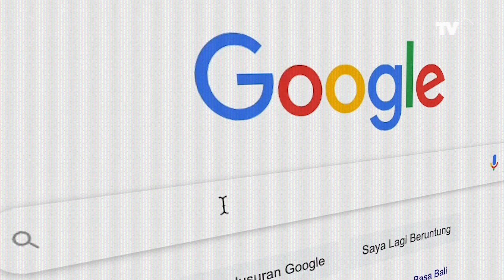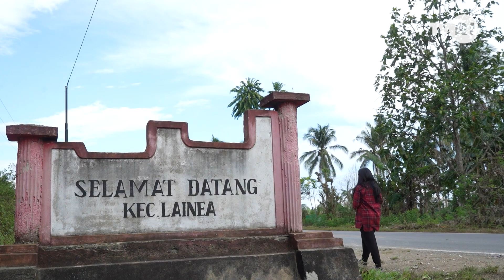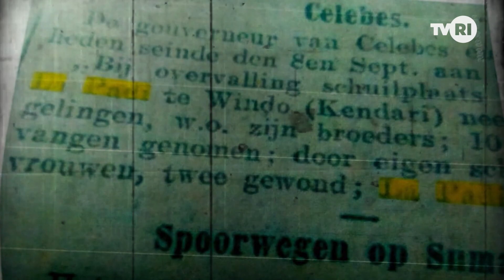Lapadi: Lelaki Perkasa yang Tak Pernah Gentar Membela Negeri | Amazing Indonesia Sulawesi Tenggara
Tidak banyak cerita mengenai sosok Lapadi. Ia hanya akrab di telinga masyarakat Lainea dan sekitarnya. Tidak banyak yang tahu bahwa dulu, Lapadi adalah sosok yang berani dan pantang menyerah dalam menolak penjajahan Belanda, mendirikan benteng, lalu mengusir dan mengutuk segala bentuk penjajahan di daerahnya.

Oleh anak cucu dan keturunan dari orang-orang yang dulu dilindunginya, Lapadi adalah sosok Tamalaki yang seutuhnya. Tamalaki dalam istilah suku Tolaki adalah lelaki perkasa yang tak pernah gentar membela negeri dan kaumnya.